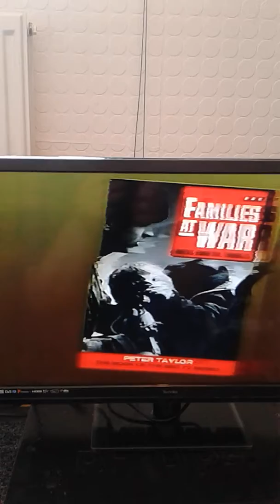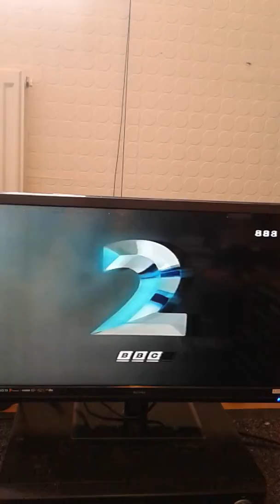bbc 2 glass with andy cartledge 1991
date i dont know